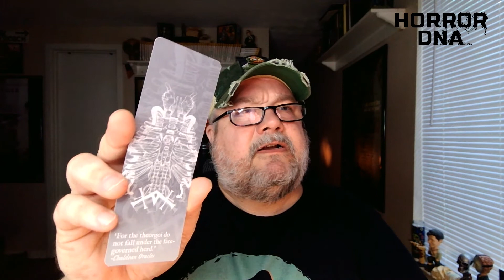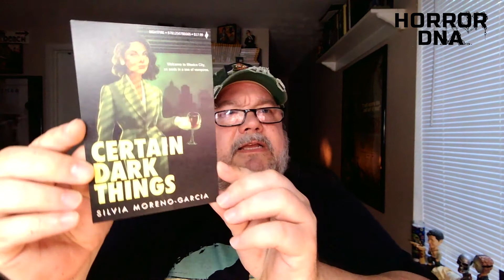Night Worms - "Sweet Revenge" - July 2021 Unboxing HD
It's been months, so you know what that means! Steve is back with another (late) unboxing. This time the Night Worms theme is "Sweet Revenge", and boy is Steve happy with this one!

Night Worms charges $39.99 plus shipping per package.